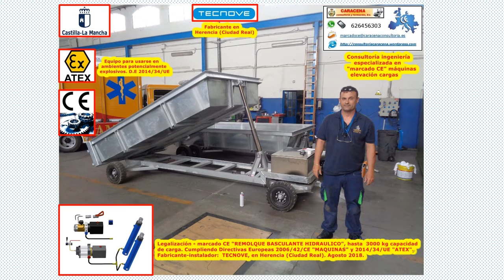Legalización-marcado CE “REMOLQUE BASCULANTE HIDRAULICO”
Legalización-marcado CE  “REMOLQUE BASCULANTE HIDRAULICO”, hasta 3000 kg capacidad de carga. Cumpliendo Directivas Europeas 2006/42/CE “MAQUINAS” y 2014/34/UE “ATEX”. Fabricante-instalador: TECNOVE, en Herencia (Ciudad Real). Agosto 2018
Consultoría ingeniería especializada en “Marcado CE” máquinas